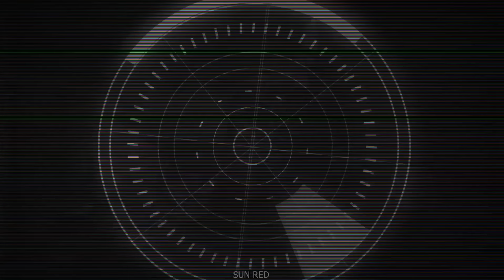skibidi toilet - season 39 fanmade (all episodes) | New Episode 65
skibidi toilet - season 9 fanmade (all episodes) | New Episode 65

full-screen version

This animation is not the original skibidi toilet series, this video is a fanmade animation and offers an alternative continuation based on the original series.